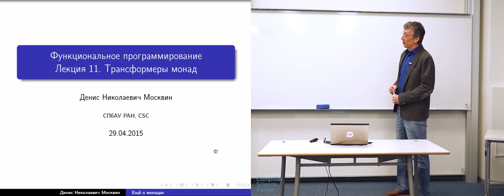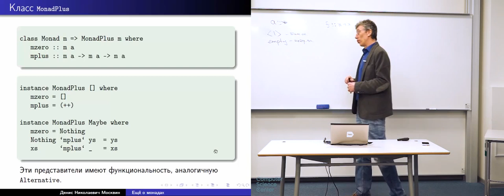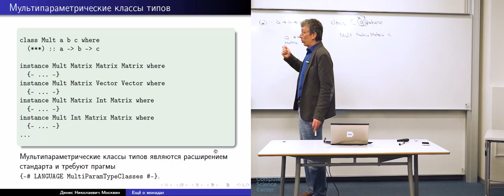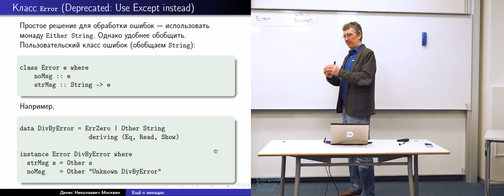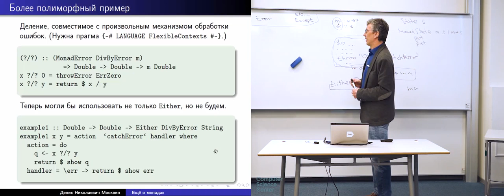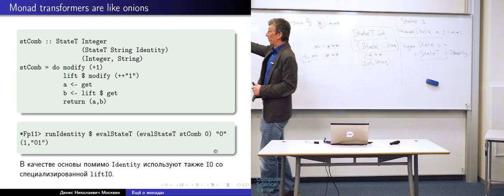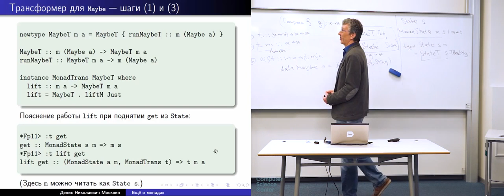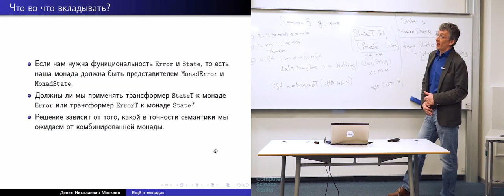11 Трансформеры монад